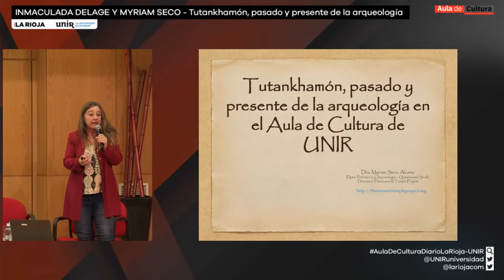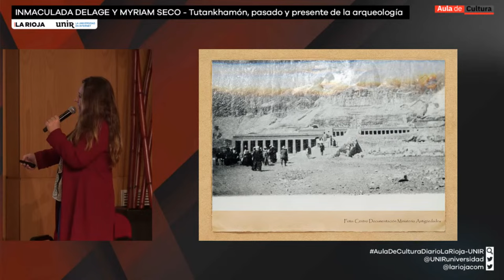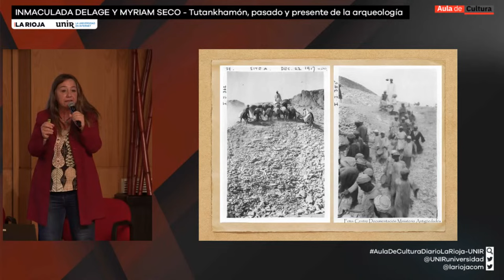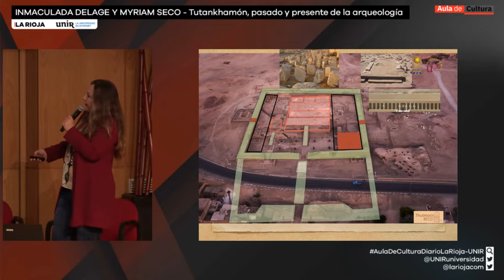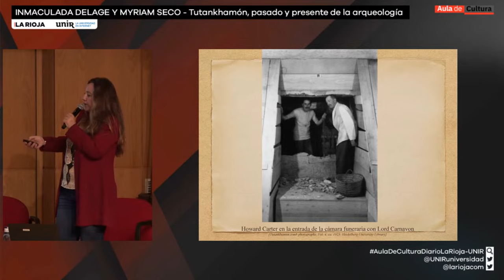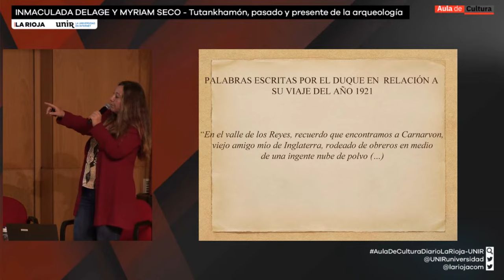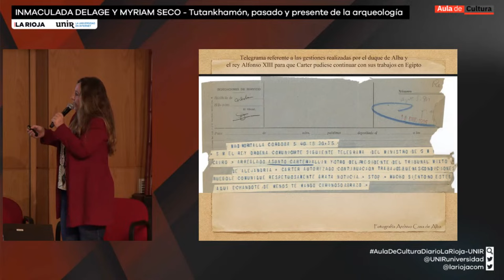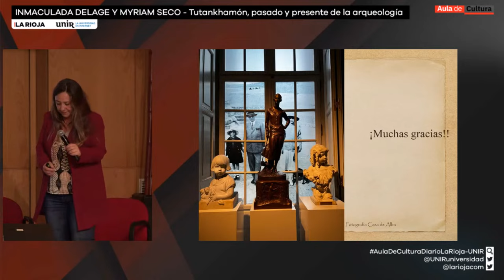Myrian Seco e Inmaculada Delage - Tutankhamón, pasado y presente de la arqueología | Aula de Cultura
¿Qué tienen en común el Duque de Alba y Tutankhamón? En 1924 el Duque de Alba conoció a Howard Carter, famoso descubridor de la tumba del faraón, a quien invitó a España en varias ocasiones. Tres personajes de la historia unidos en el próximo Aula de Cultura de Diario La Rioja y UNIR, presentado por su director, el escritor, Andrés Pascual.

Inmaculada Delage, profesora de los grados de Historia y Geografía e Historia del Arte de UNIR y Myriam Seco, profesora asociada del departamento de Prehistoria y Arqueología de la Universidad de Sevilla nos descubren esta relación en una sesión llena de maldiciones, tesoros y misterio

Además nos introducen en su obra "Tutankhamón. Howard Carter en España. El duque de Alba y las conferencias del egiptólogo en Madrid.

Howard Carter, descubridor de la tumba de Tutankhamón, visitó España dos veces y dio cuatro conferencias en Madrid. El libro Howard Carter en España. El duque de Alba y las conferencias del egiptólogo en Madrid, de Javier Martínez Babón y Myriam Seco Álvarez, se centra en esos viajes en 1924 y 1928, donde habló sobre sus avances en el estudio de la tumba. Carter conoció la capital, Toledo y se alojó en el Palacio de Liria. Gracias a la amistad con el duque de Alba, pudo visitar España. El libro detalla la correspondencia entre ellos, la repercusión en los medios y la entrevista en el diario ABC. Además de incluir un capítulo sobre la maldición de Tutankamón.